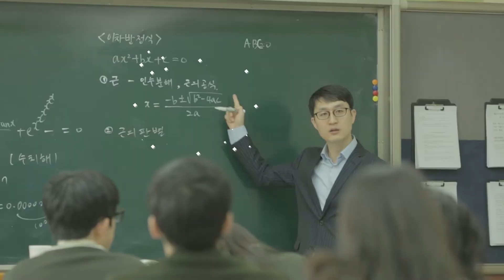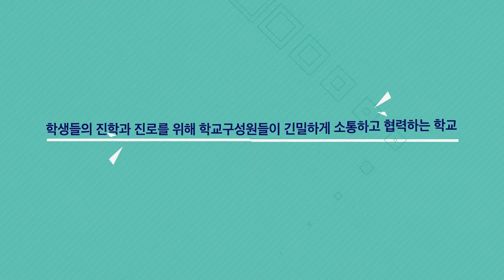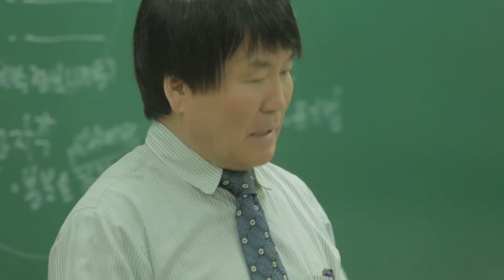GYFL 홍보동영상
Toward the World 세계를 향하여. Toward the Future 미래를 향하여.
고양외국어고등학교 공식 홍보동영상입니다.